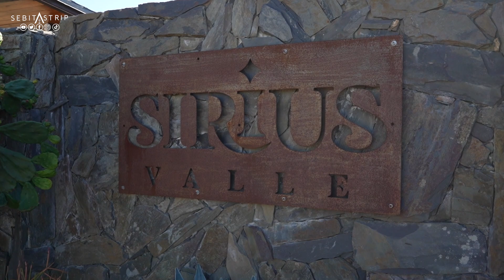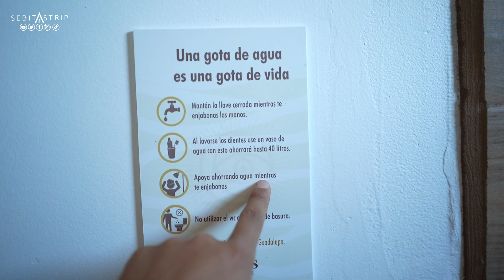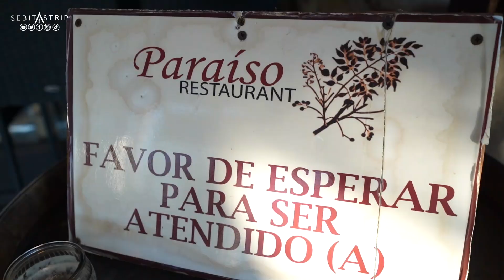HOTEL SIRIUS | HOSPEDAJE EN VALLE DE GUADALUPE | RESTAURANTE PARASIO ¡FUIMOS SUS PRIMEROS CLIENTES!